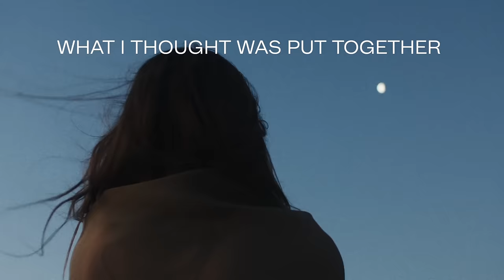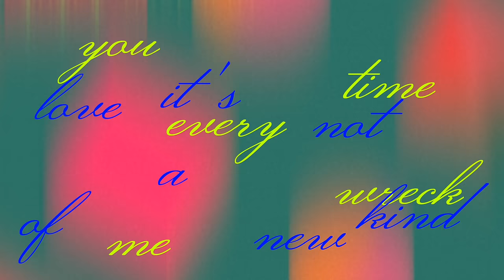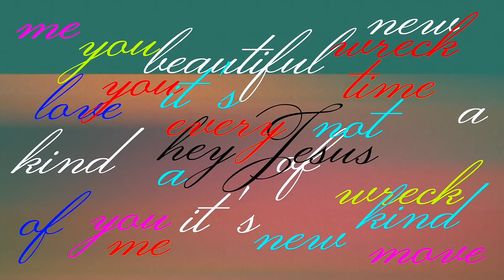Hey Jesus - Elyssa Smith (feat. Steffany Gretzinger) (Official Lyric Video)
Official Lyric Video for "Hey Jesus" by Elyssa Smith, featuring Steffany Gretzinger. "Hey Jesus" was written by Elyssa Smith and Abbie Gamboa.

Stream "Hey Jesus" and all the songs on this debut solo project titled, Wearing a Blindfold and Running by Elyssa Smith from UPPERROOM.

LYRICS:

Suddenly this heart of stone became a crying mess
Suddenly it felt like every dam broke in my chest
In a moment, the moment I saw you

I can’t explain the way I felt when loved rushed in my heart
What I thought was put together it all just fell apart

Hey Jesus, you move me
You wreck me every time
It’s not a new kind of love
It’s a new kind of beautiful
You get me every time

There’s history to every note and every melody
All the times I didn’t know that you were there with me
Every moment, every moment you’re with me

It’s a new kind of getting got.

Beautiful, beautiful, beautiful, beautiful
You’re beautiful, beautiful, beautiful, beautiful

Oh breath taking, Oh

UPPERROOM  — Morning • Noon • Night  —  Worship & Prayer
Visit UPPERROOM.co for more info.
Jesus is our passion, desire, and pursuit. We love to love Him as He has loved us. Our community centers itself first and foremost around this activity: receiving love from God and giving love back to God through prayer and worship. — UPPERROOM